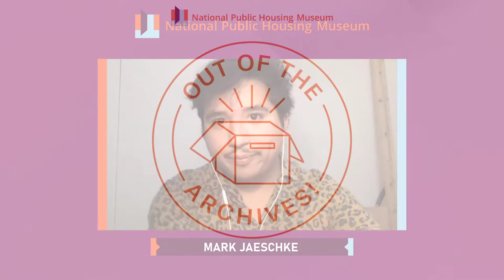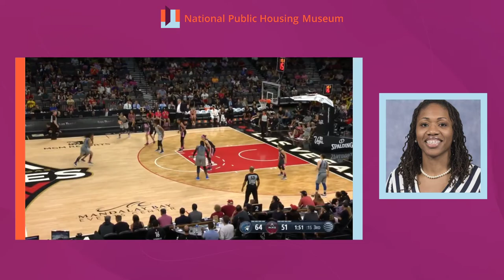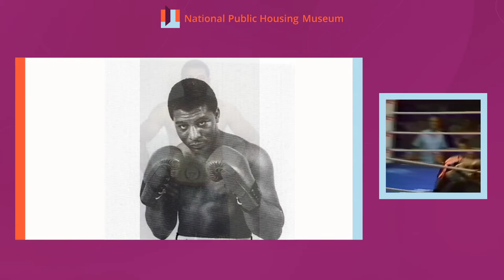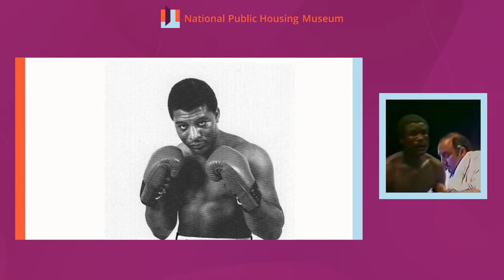"OUT OF THE ARCHIVES! / PLAY BALL: Sports and Athletics in Public Housing"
In each episode of Out of the Archives, the National Public Housing Museum shares a diverse range of stories told by public housing residents, as well as those working in the field, from our Oral History Archive. Each episode features a different theme that responds to our mission to preserve, promote, and propel the right of all people to a place where they can live and prosper — a place to call home.

Stories make up the backbone of any culture; they tell us who we are and where we are from. They create empathy and understanding. They allow us an opportunity to share our experiences and learn from the words of others. The stories in our archive lift the voices of an oftentimes marginalized community and create a space for important conversations to happen.

In this episode, Play Ball: Sports and Athletics in Public Housing, former public housing residents and housing authority workers, share a range of stories about how late-night games of basketball would make a positive impact on communities and how diligent practicing could be life-changing.

Storytellers include Olympic boxer of the Robert Taylor Homes, Lee Roy Murphy,  James Purgatorio of the Jane Addams Homes, the former director of programs of the Chicago Housing Authority, Gil Walker, and former WNBA player of Mon View Heights, Tanisha Wright.

Photo credit:

-Players on the Court at Midnight Basketball above Players on the Benches courtesy of Sports Illustrated
-Players on the Court at Midnight Basketball above Players at Awards Banquet courtesy of Sports Illustrated
-Arnold Scwartzenegger and Gil Walker courtesy of Sports Illustrated
-Tanisha Wright photo courtesy of UNC Charlotte
-Tanisha Wright highlight reel courtesy of Minnesota Lynx
-Animal court photo courtesy of Peter Sakaer
-Boxer Rocky Marciano courtesy of Getty Images
-Color photo of LeeRoy Murphy courtesy of Mickey Dunne
-Black and white photo of LeeRoy Murphy courtesy of BoxRec.com
-LeeRoy Murphy boxing match courtesy of YouTube user ZeffieTowers2

Re-listen on Lumpen Radio every second Friday at 9 AM and 3 PM

This series is supported by the Institute of Museum and Library Services, the Illinois Arts Council Agency, Illinois Humanities, the Kresge Foundation, and the Department of Cultural Affairs and Special Events.